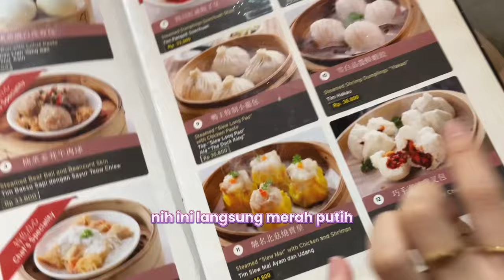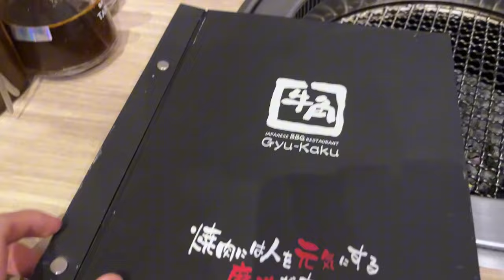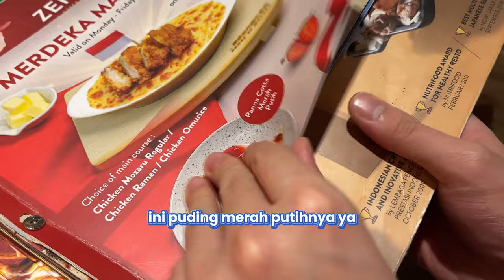24 JAM MAKAN WARNA MERAH PUTIH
Thankyou yaa yang udah nontonn!

pstt! ada link rahasia!